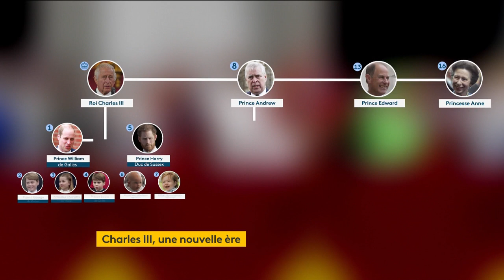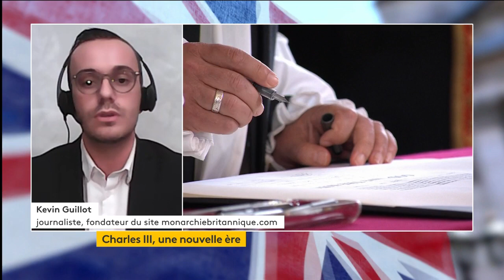Retour sur la proclamation du roi Charles III | Franceinfo TV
Samedi 10 septembre, après avoir commenté toute la cérémonie de la proclamation du roi Charles III, Kévin Guillot, fondateur du est revenu sur cette journée historique pour Franceinfo.